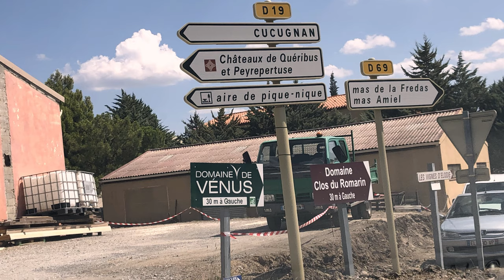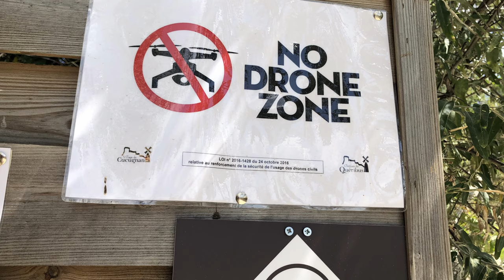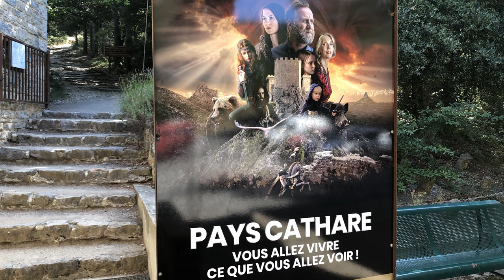Visiting the Cathar Castles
Cathar country in southern France is one my absolutely favorite places in the world. The "five sons of Carcasonne" are remarkable castles located high in the Pyrenees. Let's visit them by car on a day trip from Carcasonne!

0:00 Introduction
0:29 History
2:27 Puillaurens
3:25 Queribus
4:55 Peyrepertuse
5:55 Aguilar
6:09 Termes